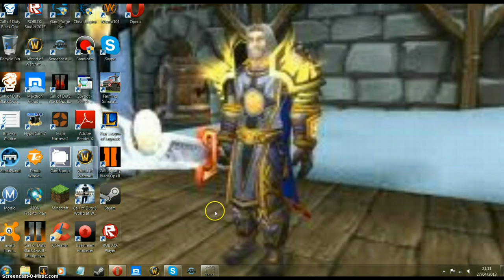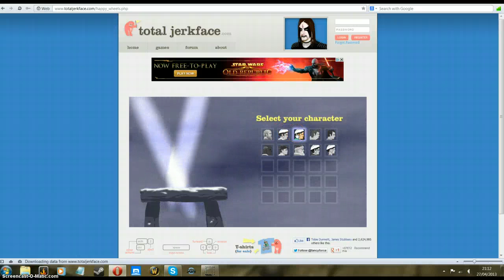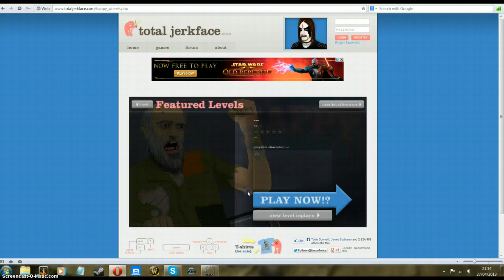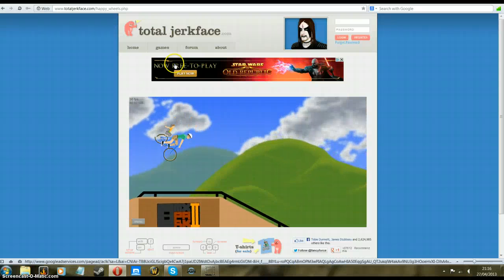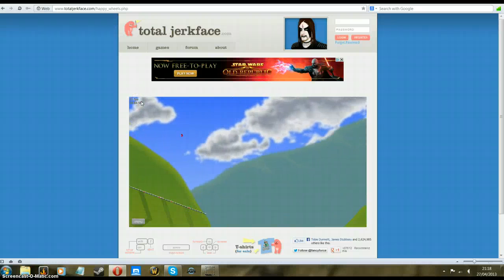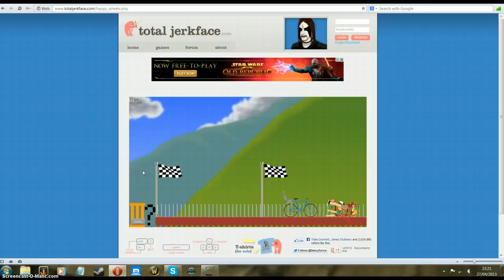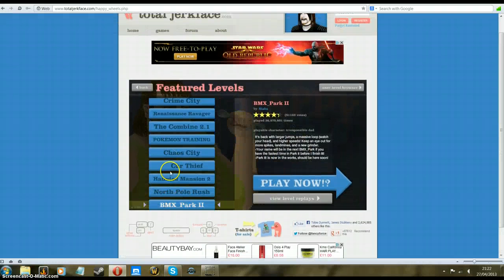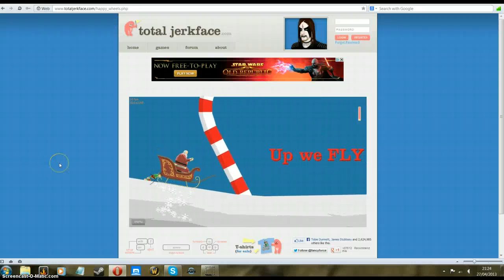lets play happy wheels